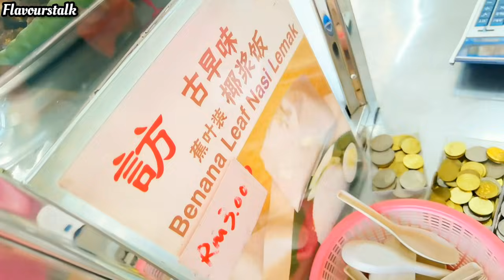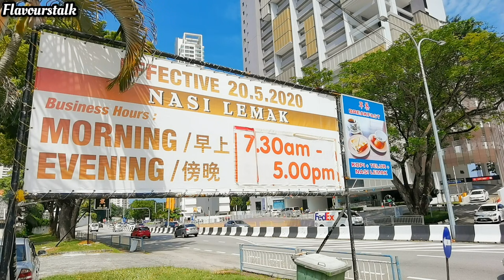由海鲜餐厅转型成功的访海南咖啡椰浆饭 Famous Seafood Restaurant makes Nasi Lemak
《让味道说话》有名海鲜餐厅坚持的椰浆饭

去年某天，带家人第一次吃这里有名的Nasi Lemak，那时便很是惊艳，大只白虾煮阿三虾饱满的虾肉新鲜无疑，加上罗望子酸得开胃和店家的海南厨师的调味技巧，这道虾是必吃。

炸鸡，是当天新鲜温体鸡，腌制过各种香料和黄浆后炸至刚好的熟度，依然保持外酥内软的程度，吃着滋味之余，说真的一个不够。

买Full Set还有配一只鱼，水煮蛋和秋葵。这里的三拜辣椒醬和选米好的新鲜椰浆煮成的椰浆饭是绝配。😍🎉👍

听说老板暂时只做takeaway。堂食还要等等。

由海鲜餐厅转型成功的访海南咖啡椰浆饭 Pang Hainan Coffee and Nasi Lemak Penang Street Food

Pang Hainan Coffee and Nasi Lemak
@Pang Hainan Seafood
501 K & L, Jalan Tanjung Bungah, Tanjung Tokong, 10470 Tanjong Bungah, Penang

730am to 5pm
Close on Monday